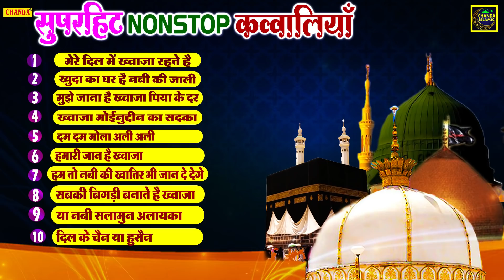2022 की ख्वाजा जी की सुपरहिट नॉनस्टॉप कव्वालियां 2022 | Chand Qadari | Khwaja Qawwali Juekbox 2022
2022 की ख्वाजा जी की सुपरहिट नॉनस्टॉप कव्वालियां 2022 | Chand Qadari | Khwaja Qawwali Juekbox 2022

Title Song :-  Superhit Nonstop Qawwlaiya
 Fankar :-  Chand  Qadari
 Shayar - Aslam Saifi
Director :- Deepak ji
Recording & Mixing :- Kalyani Studio

मदीना, करबला,अज़मेर की सुपरहिट कव्वालियां | Madina, Qarbala, Ajmer ki  Qawwali 2022 | Khwaja Qawwali
chanda islamic new qawwali 2022,Chanda Islamic,तेरा ही करम ही ख़्वाजा,Shakeel Ashfaq,Superhit Qawwali 2021,tera hi karam hi khwaja shakeel ashfaq,shakeel ashfaq ghazal,shakeel ashfaq,shakeel ashfaq qawwali,shakeel ashfaq khwaja tera hi karam